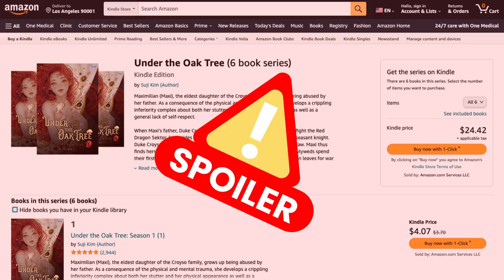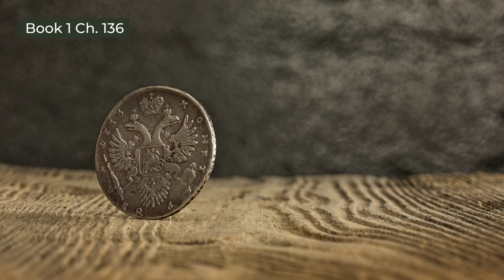A**HOLE to smooth talker? | Under the Oak Tree Riftan EXPLAINED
Welcome to another episode of the EXPLAINED series, where we'll deep dive into the vast world of Under the Oak Tree, the popular novel and manga/manhwa webtoon! In this series we analyze parts of the story and give our opinions, which we can't wait to discuss with you.

 In this video, we'll go through the controversial question: Is Riftan an a**hole or a sweet talker?

TIMESTAMPS
0:00 Intro
0:30 The wedding night
1:03 Journey to Anatol
1:40 Life at Calypse Castle
2:06 Joking with Maxi
2:37 Getting to know each other
3:00 From the heart
4:28 Outro

Our channel is about Under the Oak Tree, the novel and manga/manhwa webtoon. From bedrooms to battlegrounds, healing old wounds and struggling for love, this strangers-to-lovers tale that begins with an arranged marriage is an epic fantasy romance about an unlikely heroine who finds the magic within herself is as powerful as true love. We are a visual encyclopedia for casual and hardcore fans alike and we will cover lots of cool stuff such as the drama and sexy romance, anime artwork, detailed recaps, best of lists and rankings, and so much more!

We are Under the Oak Tree Archive, a channel dedicated to everything and everyone in the world of Under the Oak Tree. A visual encyclopedia for casual and hardcore fans alike!

Read the original novel on Amazon!